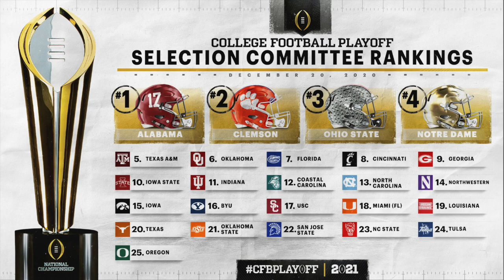Top 10 College Football Bowl Games